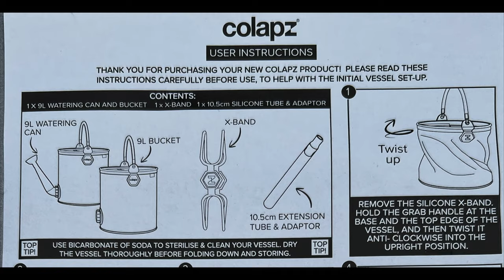Colapz Collapsible Watering Can and Bucket | Review | Ford Nugget Family Campervan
Continuing our Product Focus playlist, we look at our newest purchase, the Colapz collapsible watering can and bucket.  A firm favourite and a welcome addition to our campervanning kit, this Colapz product is fantastic. Thanks to a follower for recommending it as a great item for topping up water when at site.

The product includes the new spout extension, and it is also made from BPA free food-grade materials- perfect for topping up the water tank in the campervan. Great if you have a motorhome or caravan too.

And if you don't- it's compact and durable design with adaptors for turning it into a watering can make it a great addition in the household too. No excuse for not watering those plants!

More details can be found on the Colapz website.

Thanks again for watching. We hope you find our vlogs useful.

We love hearing from you all so if our content has helped you or if you have enjoyed it, please let us know. We do all our Silver Nugget Adventure content in our spare time around our work and family life. We absolutely love it, however, as we're sure you appreciate, a lot of time, effort and cost goes on in the background to bring out quality and valuable content.  If you find our content useful, we'd be grateful if you'd consider supporting us. There are many ways you can support Silver Nugget Adventure:

It's one of our favourite family treats! If we've answered your question, given you the confidence to try something new, helped you decide if the Ford Nugget campervan is for you, or if you've used any of our travel or day out recommendations, then this really does make us happy. Our main aim has always been to share our experience, mistakes and knowledge to help others. By buying us a Pizza, you are helping towards running costs and enabling us to continue bringing out regular quality content.

It's free for you but it helps build our presence. Although we understand that adverts are annoying, now that we have built the channel to a certain level, YouTube allow us to monetise by allowing adverts to show (they choose them not us!). This brings with it a very small money contribution to us.

Instagram: Follow us, and share any posts/stories. If you visit anywhere because of our recommendations, please tag us in your posts/ stories. We love seeing places you've been.

Spread the word: If you've found our content useful or if it has led you to purchasing your own Ford Nugget, we'd be so grateful if you'd mention us to Ford dealers and Westfalia. We are not paid any money by Ford/Westfalia and all views are our own. Your feedback will help support this.

Thank you - Diolch

Music accessed and Licensed via Soundstripe

Typewriter by Ian Kelosky   RRYHFLNLKMFM6RCD